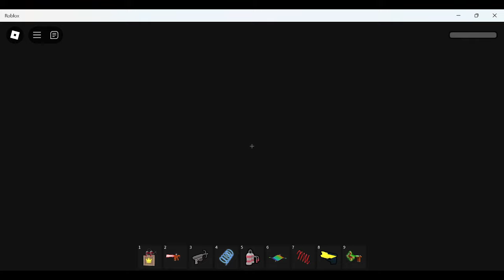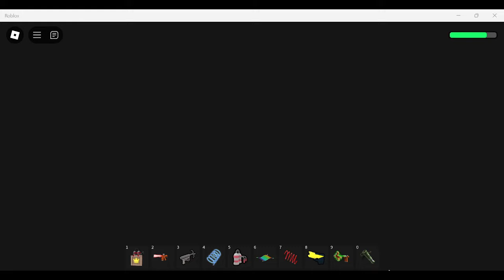YOUTUBE VS TIKTOK BARRY’S PRISON RUN (obby)ROBLOX GAMEPLAY#barryprisonrun